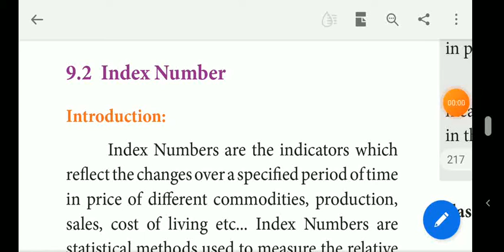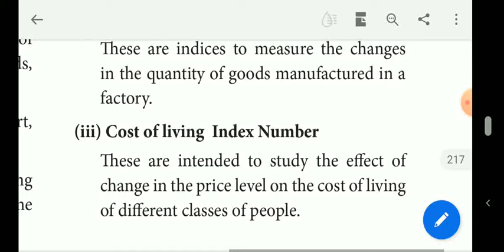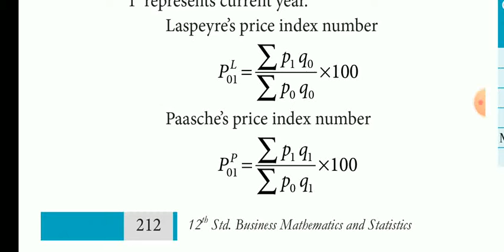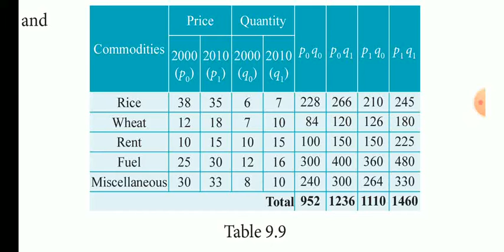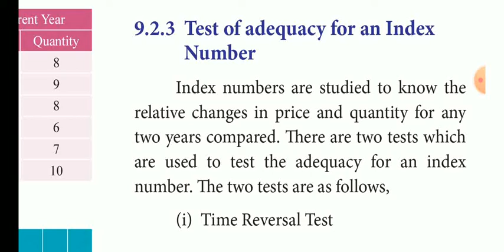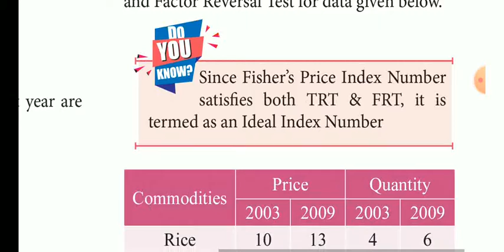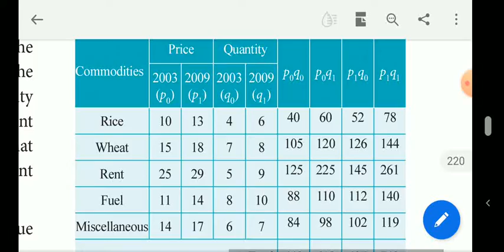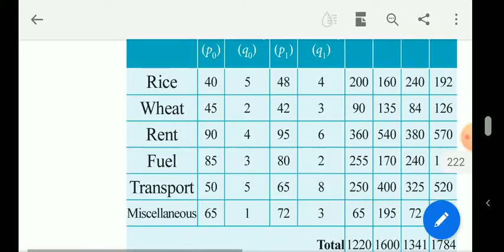12 BM chapter-9